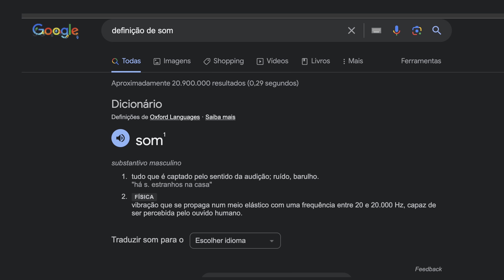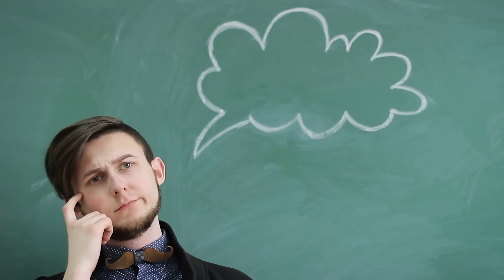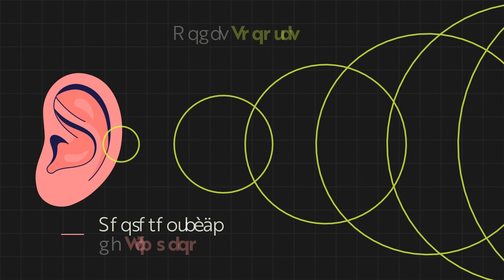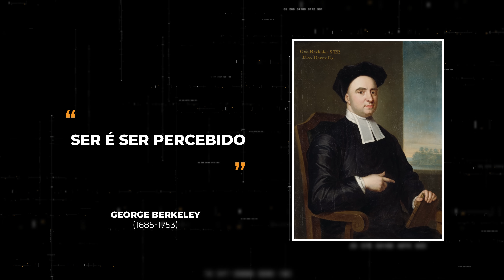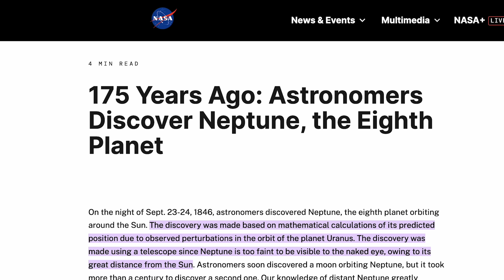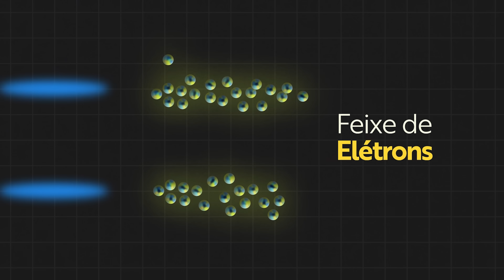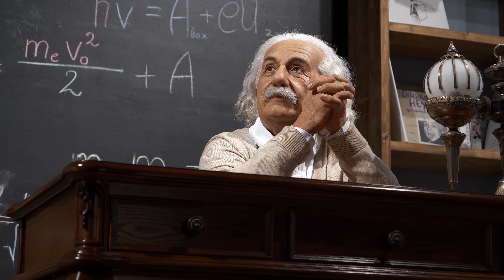Se uma ÁRVORE cai em uma floresta, ela faz BARULHO?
Se uma árvore cai na floresta e não tem ninguém para ouvir, ela faz barulho? Essa pergunta parece simples, mas ela esconde na resposta diversas maneiras de encarar a realidade e o mundo ao nosso redor. Você é realista ou antirrealista? Responder à pergunta da árvore é quase como responder como o elétron deveria se comportar no experimento da fenda dupla.

Capítulos
0:00 - 0:50 Introdução
0:50 - 3:13 O que é o som?
3:13 - 4:54 Realismo x Antirrealismo
4:54 - 5:20 Loos
5:20 - 8:36 Realismo Científico
8:36 -  11:55 Experimento da Fenda Dupla
11:55 - 12:39 Conclusão

Fontes e Leitura Adicional:

Pais A. (1979). Einstein and the quantum theory. Rev. Mod. Phys. 51, 863–914 (Quote on p. 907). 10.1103/RevModPhys.51.863

Pessoa Jr, Osvaldo. "Conceitos de física quântica." São Paulo: Livraria da Física 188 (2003). (Questionário na página 181)

Um texto bacana que tenta desmistificar o caráter “místico” ou coach da MQ